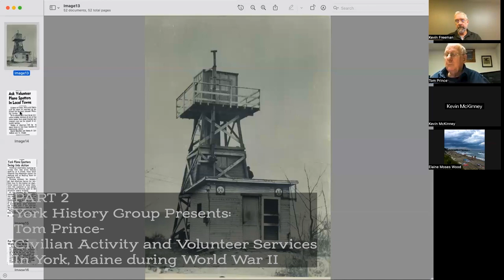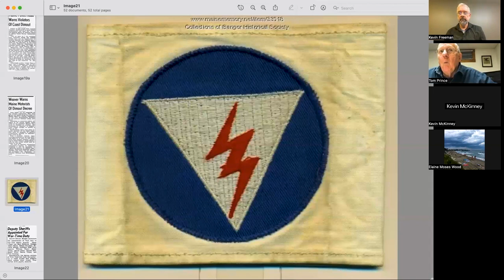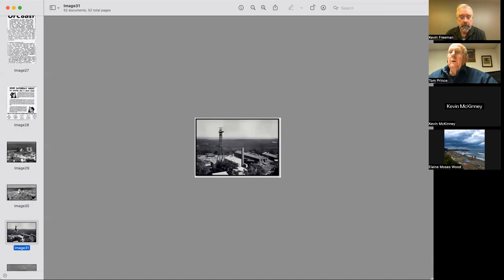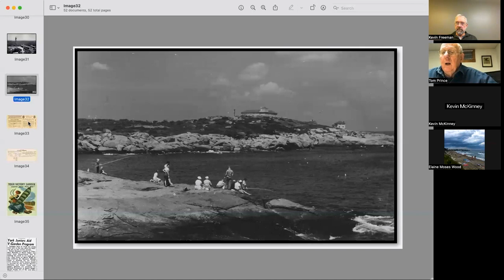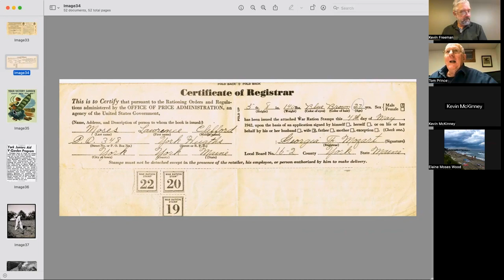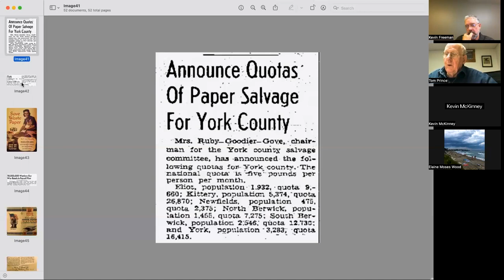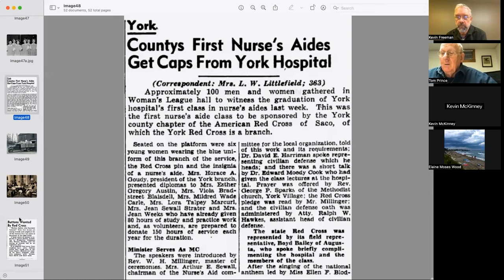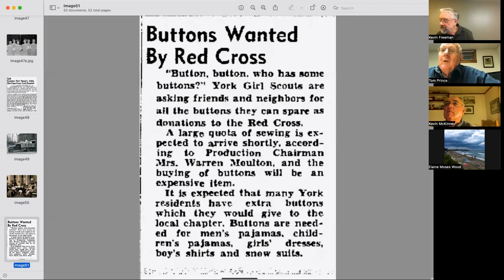Part II Civilian Activity and Volunteer Services In York, Maine during World War II by Tom Prince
Tom Prince presents his research on York, Maine residents who helped at home during World War II and contributed to Allied victory.